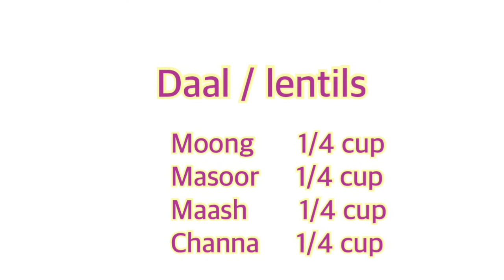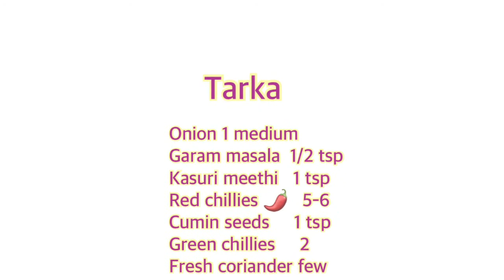Mix daal( channa moong masoor maash)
Mix daal is extremely easy to make and delicious to eat.
Ingredients:
Moong             1/4 cup
Masoor            1/4 cup
Maash              1/4 cup
Channa             1/4 cup
Ginger/garlic     1tsp

For Tarka we need;

Kasuri meethi.          1 tsp
Red chillies whole     6-7

Channa